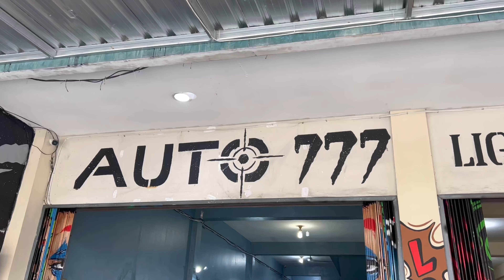BUS AKPOL PASANG LAMPU PRO 7 ?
Buat teman teman di semarang yang pengin pasang lampu pro 7 bisa langsung datang di auto 777 semarang